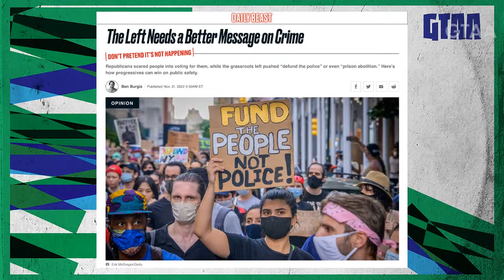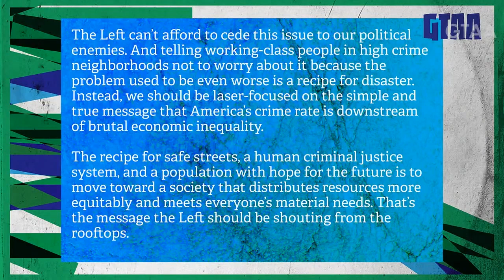Is Talking About Crime Copaganda–Or Should Socialists Own the Issue?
Ben discusses his recent article in the Daily Beast that asserts the Left needs a better message on crime. All too often leftists get defensive about criticisms of the terrible "defund" slogan or say that anyone who expresses alarm about street crime has been taken in by right-wing propaganda because the crime rate is so much lower than it was in the 1990s but this is a deeply ineffective message. Working-class people in high-crime neighborhoods have real concerns we should take seriously. But our message needs to be that the solution to crime is economic inequality, not "lock 'em up and throw away the key" authoritarianism.